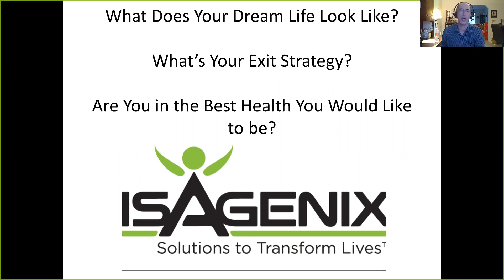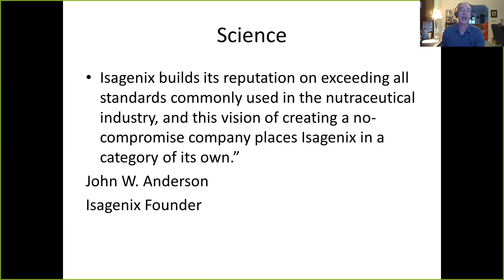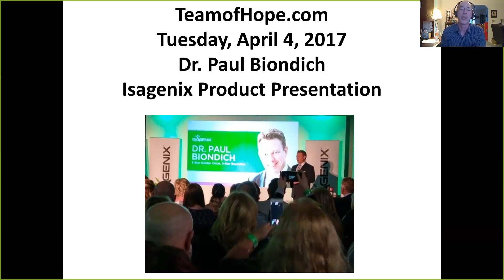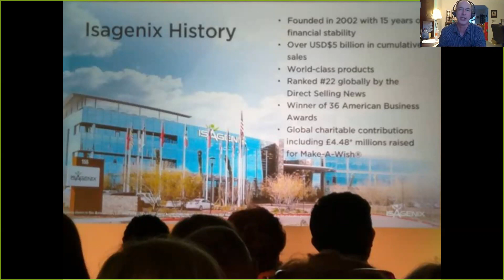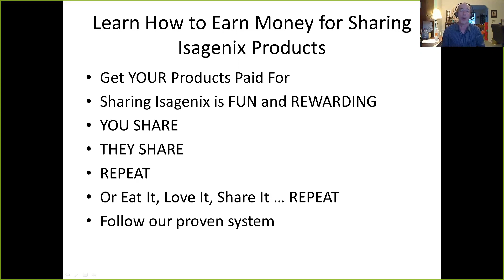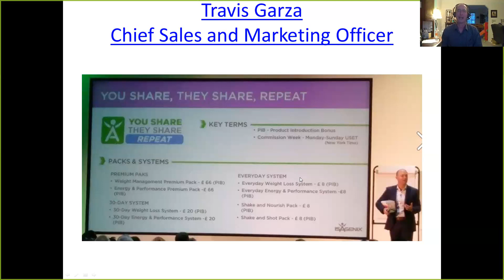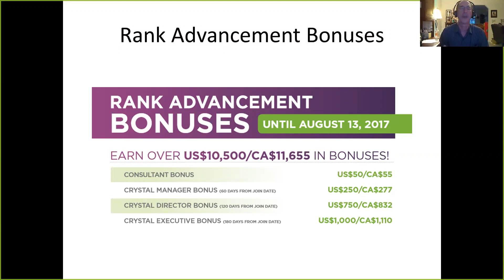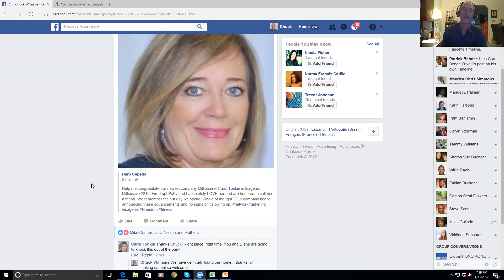Launch Call Presentation for Stan & Lisa Jagow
Chuck Williams, Pete  Hamby and Michael Wiedder welcome Stan and Lisa to the Isagenix family.

**Earning levels for Isagenix® Independent Associates that appear in this publication are examples and should not be construed as typical or average. Income level achievements are dependent upon the individual Associate’s business skills, personal ambition, time, commitment, activity and demographic factors. For average earnings, see the Isagenix Independent Associate Earnings Statement found

Isagenix Millionaires are defined as Isagenix Associates who have cumulatively earned $1 million or more with Isagenix.

The statements (appearing on this Web site) have not been evaluated by the Food and Drug Administration. Isagenix products are not intended to diagnose, treat, cure or prevent any disease.

Weight loss should not be considered typical. In a study performed in 2012 by University of Illinois at Chicago researchers, subjects lost an average of 9 pounds with an average of 2 pounds of the loss from visceral fat after 30 days on an Isagenix system. The subjects also had a greater level of adherence and had more consistent weight loss from week to week compared to subjects on a traditional diet.